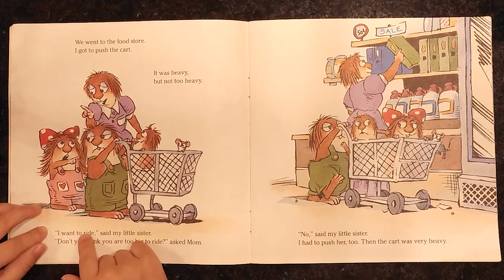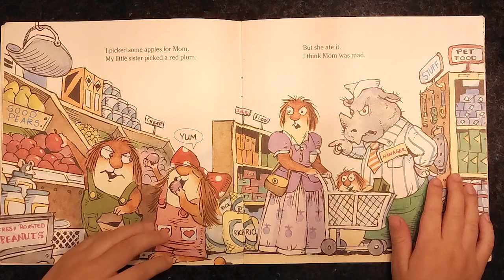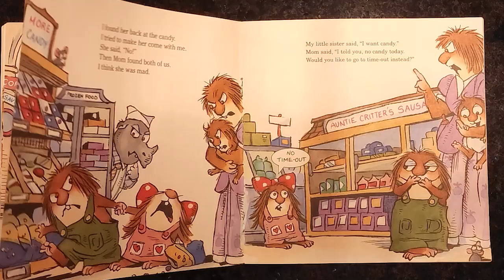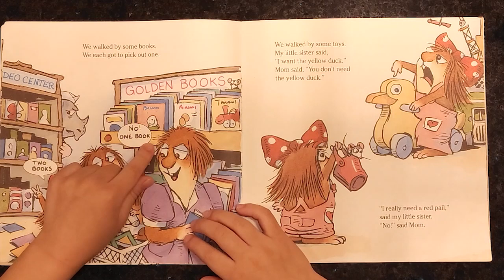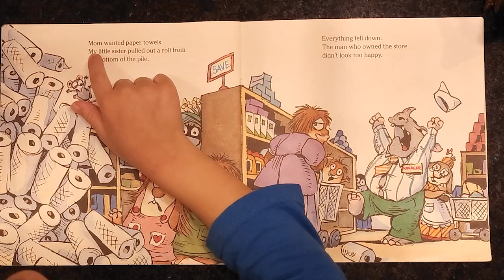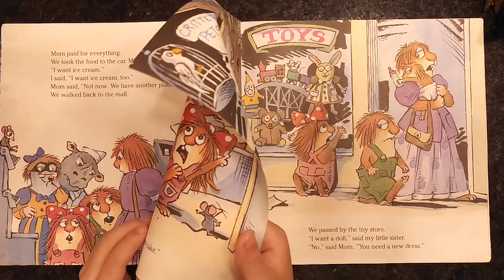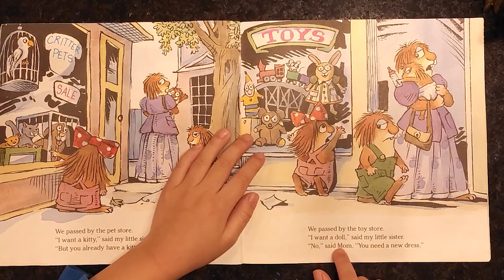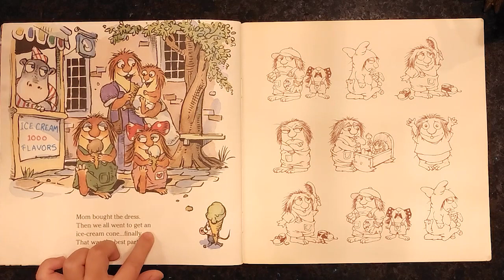Just Shopping With Mom (reading with Luke and Mom)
Reading does have to be boring.  We make it fun by Mom pretend to be Little Critter’s mom and I play the little one.  Try this at home with your Mom or Dad.

Credit to:

Just Shopping With Mom by Mercer Mayer